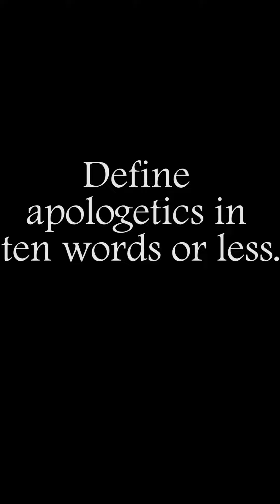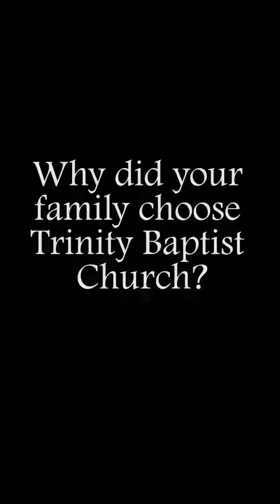Trinity Church Video